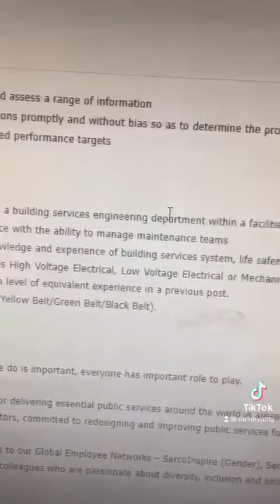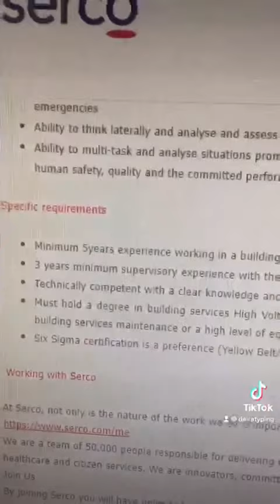Serco Company Job - SITE SUPERVISOR